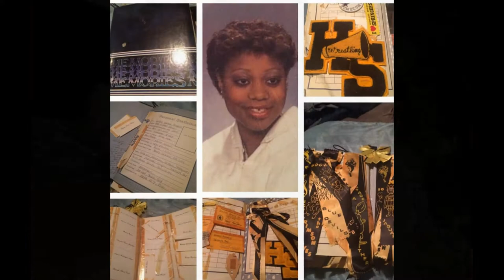The 1980s HSHS